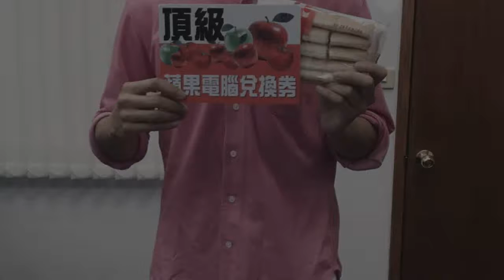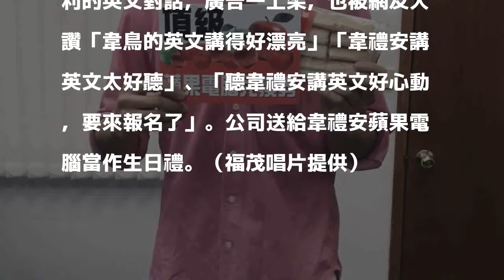韋禮安倫敦獲重生 獲贈蘋果爽翻天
〔記者翁子涵／台北報導〕韋禮安趁著31歲生日前夕，到倫敦進修音樂2個月，他坦言去年的自己有點「卡關」，回台後他便給自己訂了提高創作產量的目標，開始天天寫歌，日前新單曲《不需要知道》MV一上架就衝破50萬點閱率。

發表評論評論如下。